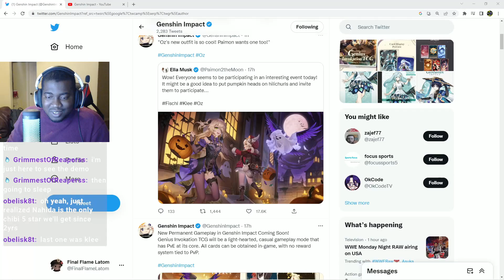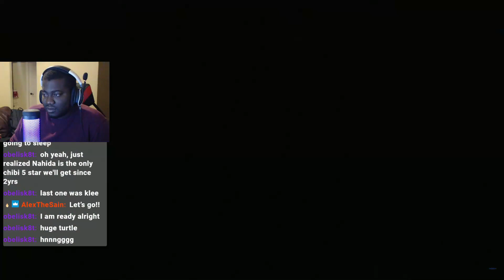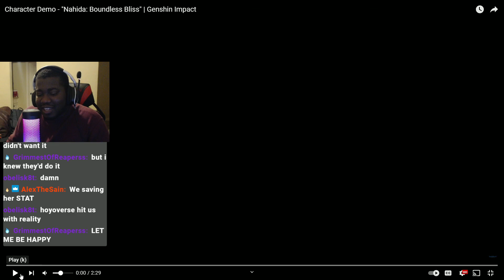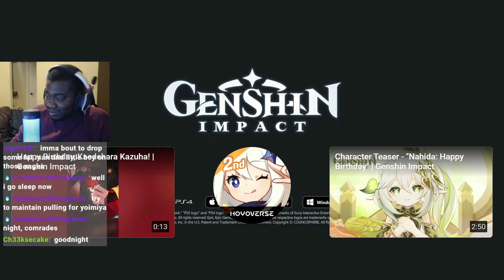Nahida's Demo Left Me SPEECHLESS - Character Demo - "Nahida: Boundless Bliss" | Genshin Impact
▼ EXPAND ME ▼

This demo is in it's own category for greatness and I loved every second of it be it the Aranara hide and seek, the dream sequence or the choir coming in and laying it down! This demo is definitely worth of an archon.

If you wish to do a collaboration with me or just want to hangout: